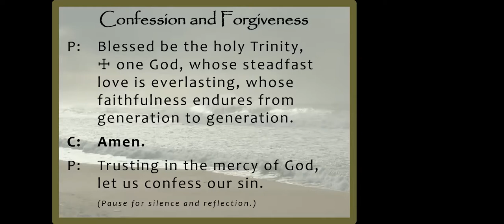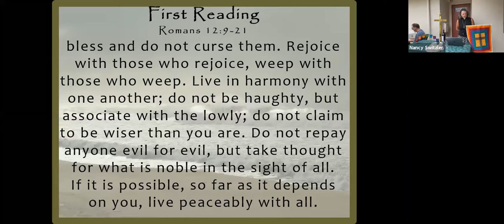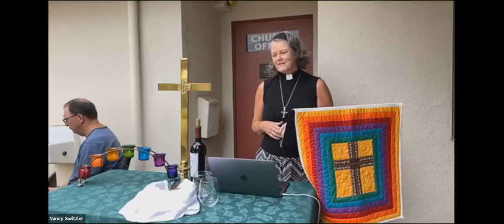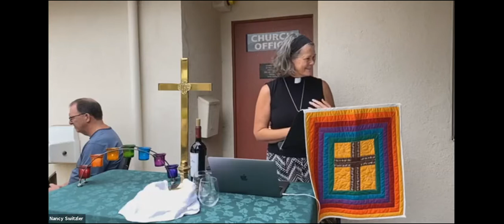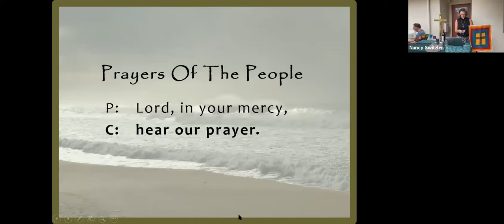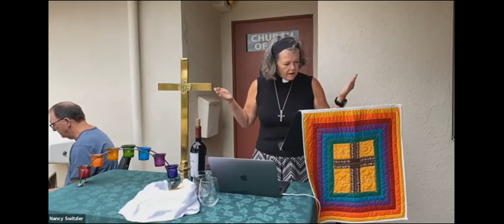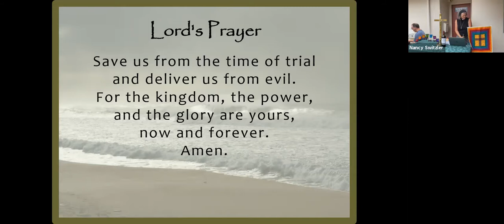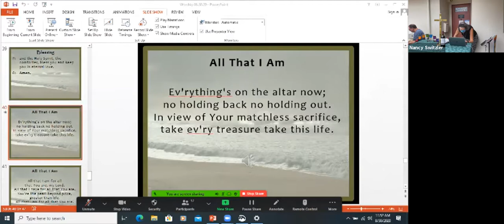September 1 Worship Recording